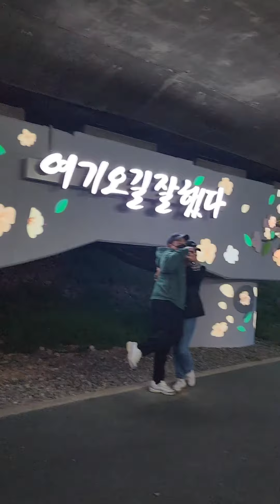서산해미천 벚꽃절정 전국최고 하천변 벚꽃 명소 오길 잘 했다 ~~